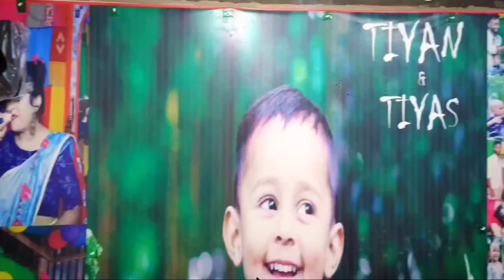F&D F6000X MULTIMEDIA 5.1MY DREAM HOME THEATER 2023... unboxing and first impression..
F&D F6000X MULTIMEDIA 5.1MY DREAM HOME THEATER... unboxing and first..

এই হোম থিয়েটারটি আমার অনেক স্বপ্নের। বহু বছর পরে আমি এই স্বপ্ন পূরণ  করতে পেরেছি এটা আমি ঢাকা থেকে শাহীন কম্পিউটার ইলেকট্রনিক্স থেকে অর্ডার করে
 আনিয়েছি এটার বাজার মূল্য পড়েছে ১৬০০০ টাকা এটা এফএনডির 5.1 এর একটি জনপ্রিয় মাল্টিমিডিয়া ব্লুটুথ স্পিকার।
পেটের সাউন্ড একটু অন্যরকম ক্লাসিক টাইপের। এটি সেট করার জন্য টিভি অথবা মোবাইল দিয়ে চালানো যায় যেহেতু এটা অপটিক্যাল এবং ব্লুটুথ ইউএসবি ডিভিডি ইত্যাদি অপশন রয়েছে এবং এটির রুম একটু বড় হলে সাউন্ডটি খুব ক্লিয়ার শোনা যায় ছোট রুমের মধ্যে বাজালে সাউন্ডটি ঠিকঠাক বোঝা যায় না।